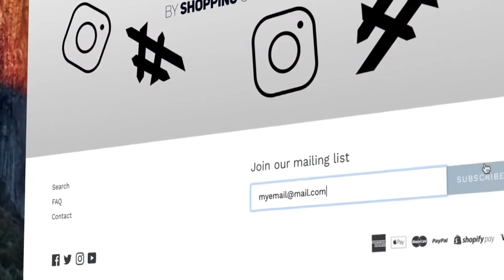Been Phillips sorry bro